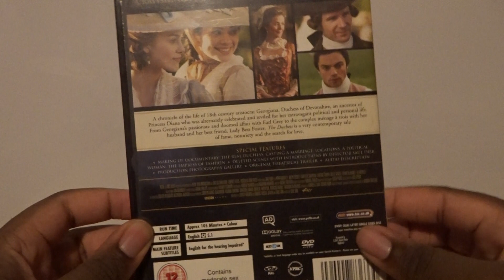The Duchess (UK) DVD Unboxing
Unboxing The Duchess DVD